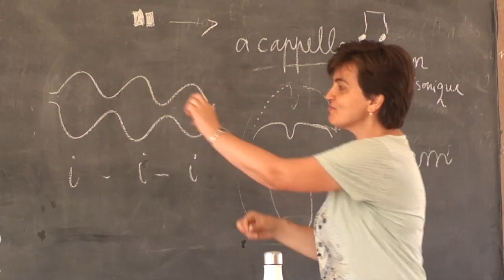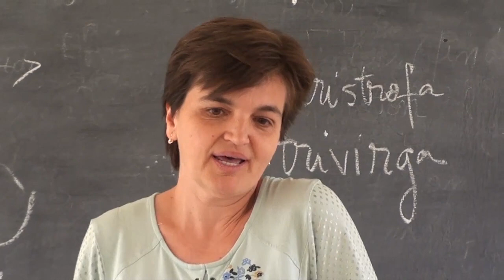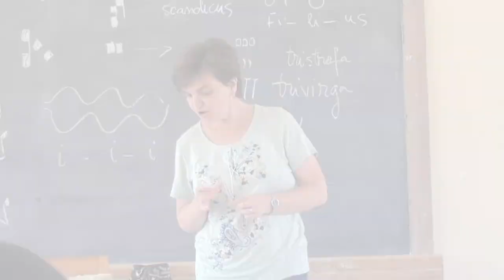FORMATION MUSICALE A BUKAVU PAR MARIA CARMEN PETCU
Maria Carmen Petcu, Docteur en musique sacrée de l'Institut Pontifical de Musique Sacrée de Rome est venue à Bukavu en République Démocratique du Congo pour la formation musicale en faveur des enfants , jeunes et chefs de Choeurs venus de différents coins de la République Démocratique du Congo sur invitation de l'Archidiocèse de Bukavu.